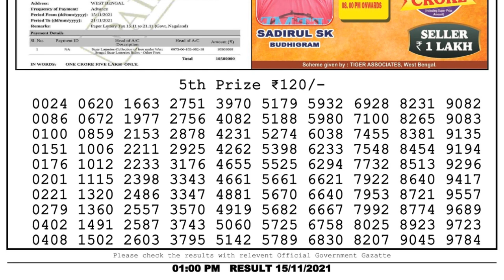Nagaland Lottery Sambad Result | Dear Lottery